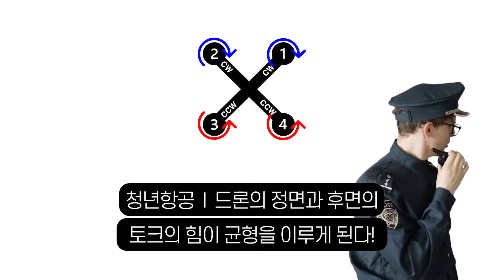프로펠러를 바꾸어 보았다(전면 CW 후면 CCW)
[DJI 팬텀4 사용방법 및 기능]